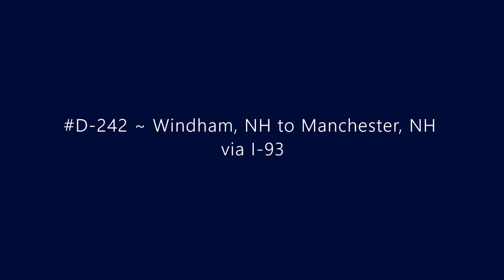D-242 ~ Windham, NH to Manchester, NH via I-93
Driving from Windham, NH to Manchester, NH via I-93.